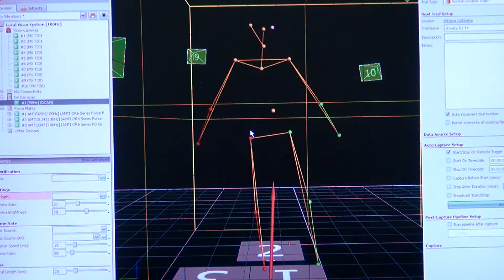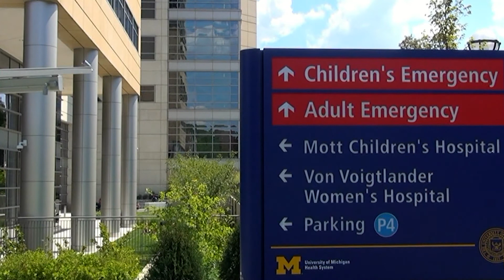Undergraduate Research: George Tam and Nina Scheinberg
Undergraduates are doing exciting research in IOE. George Tam and Nina Scheinberg discuss some of the projects they've worked on as undergraduates.